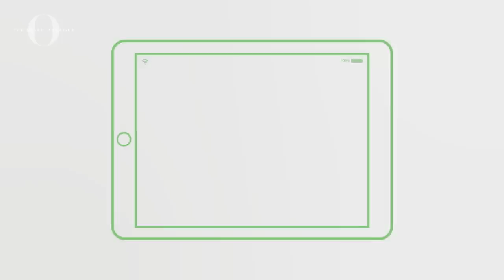Yvonne Orji Shares Thoughts on Insecure | Plead the GIF | Oprah Mag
In this new episode of PleadTheGIF, Yvonne Orji answers some tried and tested questions. Watch to find out her biggest insecurity, which show she'd love to star in, and more!

Who would you like to see next on Plead the GIF?

For more videos like this, check out OprahMag.com + sign up for our newsletter, to live your best life!